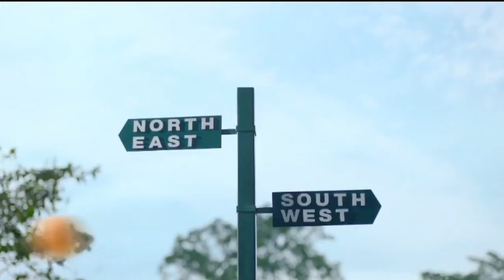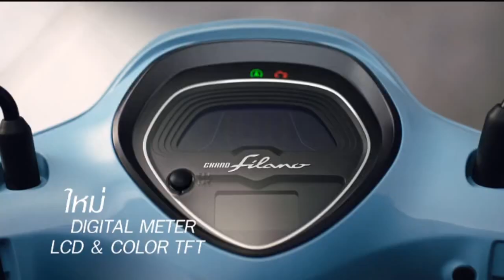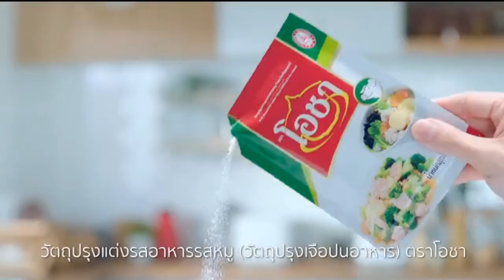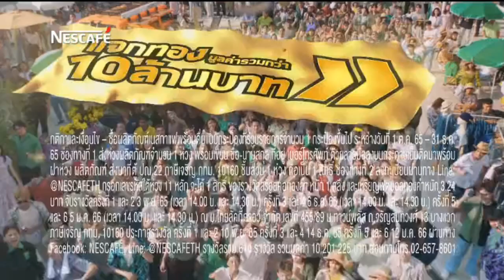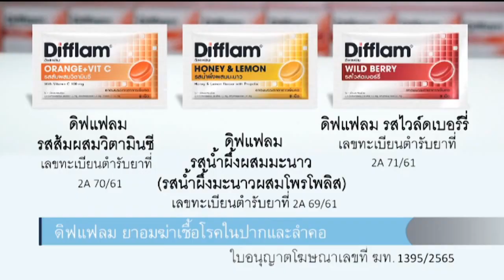โฆษณาไทย 2565 - 291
โฆษณาคั่น ในละคร วิมานทราย ทางช่อง one31 ในปีพ.ศ. 2565